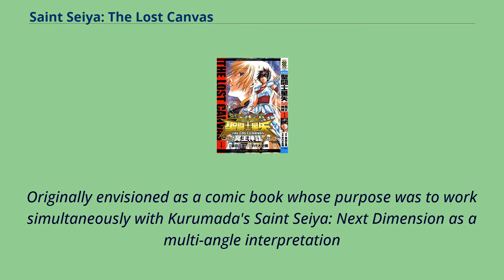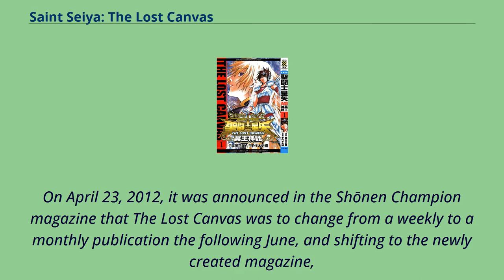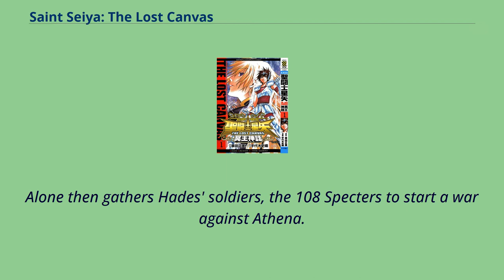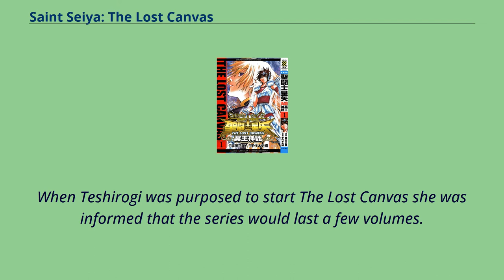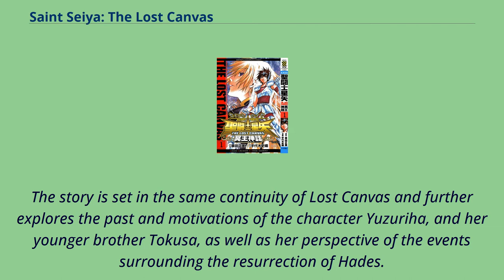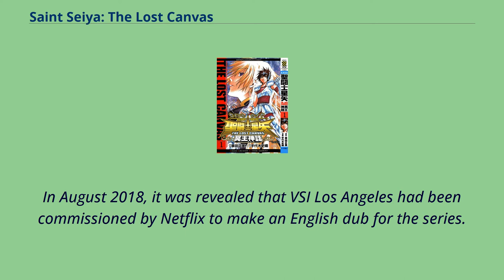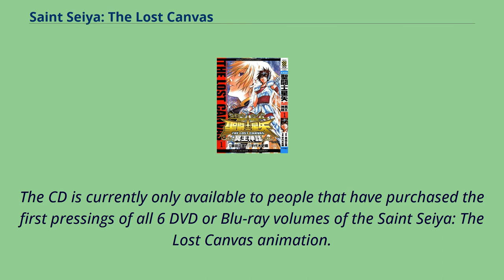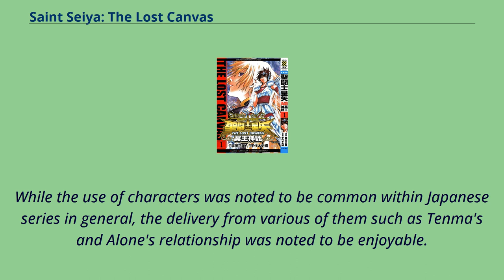Saint Seiya: The Lost Canvas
Saint Seiya: The Lost Canvas – The Myth of Hades （Japanese: 聖闘士星矢（セイントセイヤ） The Lost Canvas 冥王神話, Hepburn: Seinto Seiya Za Rosuto Kyanbasu - Meiō Shinwa）,
also known as simply The Lost Canvas, is a Japanese manga series written and illustrated by Shiori Teshirogi.
It is a spin-off based on the manga series Saint Seiya, which was created, written and illustrated by Japanese author Masami Kurumada.
The Lost Canvas was published by Akita Shoten in the Weekly Shōnen Champion magazine since August 24, 2006, concluding after 223 chapters on April 6, 2011, with twenty-five tankōbon released.
Originally envisioned as a comic book whose purpose was to work simultaneously with Kurumada's Saint Seiya: Next Dimension as a multi-angle interpretation
of the shared elements of its storyline, which stems from an event mentioned in Kurumada's original Saint Seiya manga; the approach was quickly abandoned,
as both works greatly diverged, Kurumada's Next Dimension stayed as the canonical telling of these events, and The Lost Canvas as a separate alternate retelling.
The story takes place in the 18th century, and focuses on how an orphan known as Tenma becomes one of Athena's 88 warriors known as Saints
and finds himself in a war fighting against his best friend Alone who is revealed to be the reincarnation of Athena's biggest enemy,
the God Hades.
In June 2009, TMS Entertainment started adapting the manga in original video animation format, producing 26 episodes, which followed the source material closely and occasionally expanded on it.
Teshirogi also started releasing a spin-off series from Lost Canvas two months after the main serialization ended.
Titled Saint Seiya: The Lost Canvas – The Myth of Hades - An...